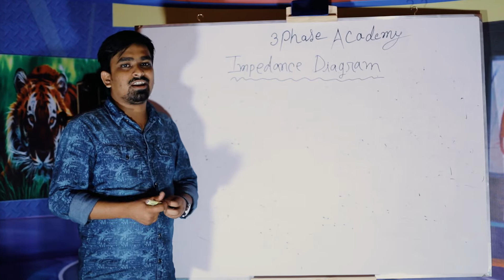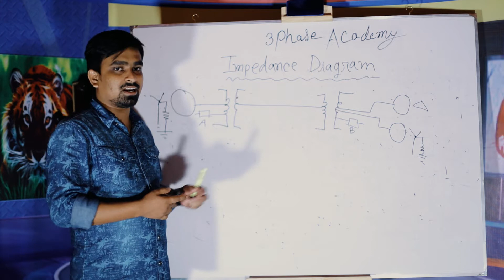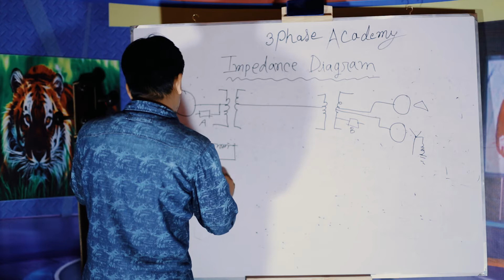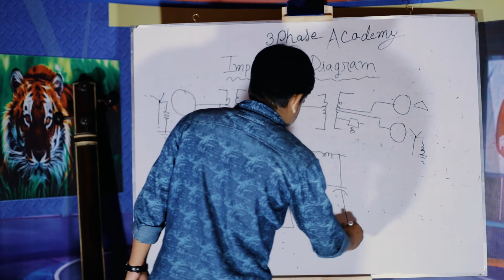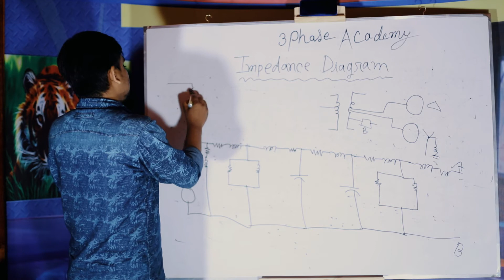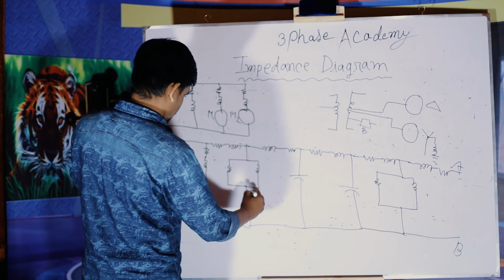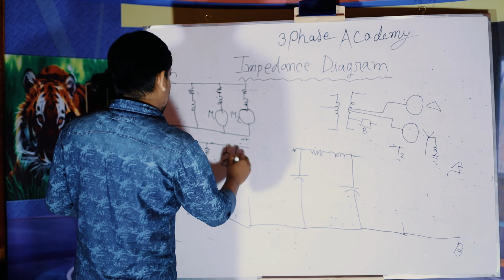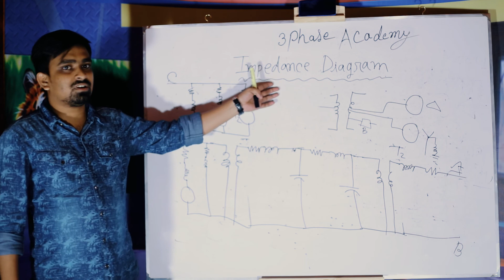Impedance and Reactance Diagram (Bangla Version)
Impedance diagram
Reactance diagram
One-line diagram of the power system.
Single line diagram
Single line circuit diagram
power system